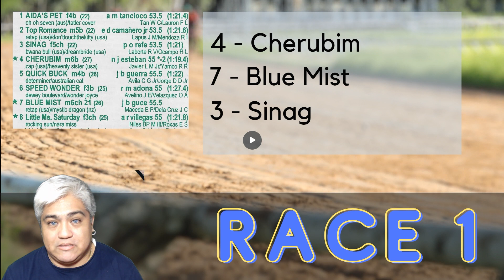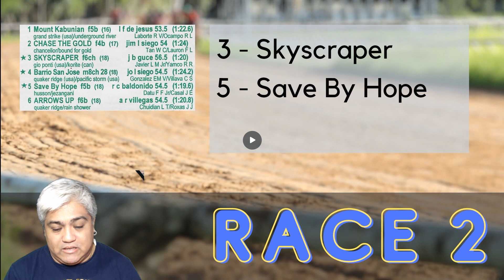KARERA TIP! - April 10, 2022 - Santa Ana Park - Naic, Cavite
Eto na po ang ating giya para sa April 10, 2022 - Santa Ana Park - Naic, Cavite

Maraming salamat sa patuloy na nagsasubscribe ha. Mahirap ang karera na no bearing at sana nakakatulong ang info natin para makadecide kayo sino kukuhain nyo.

Goodluck!